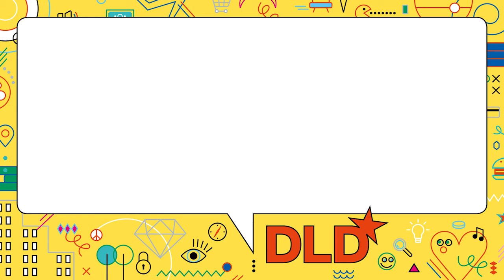Up In The Air Vision & Reality (Tom Enders, Bertrand Piccard, Dan Michaels) DLD17